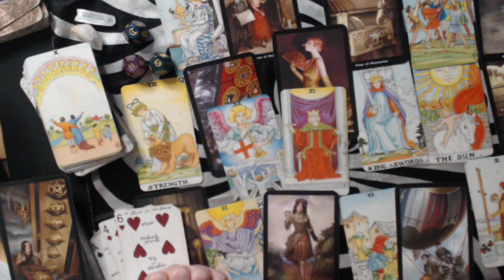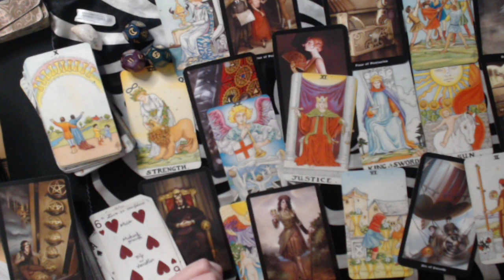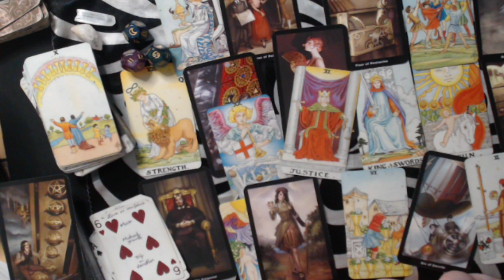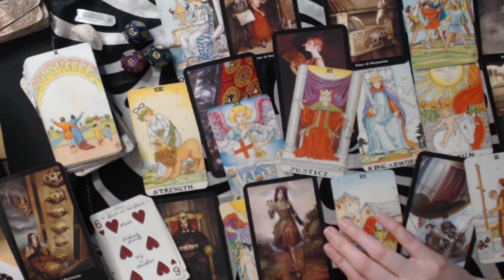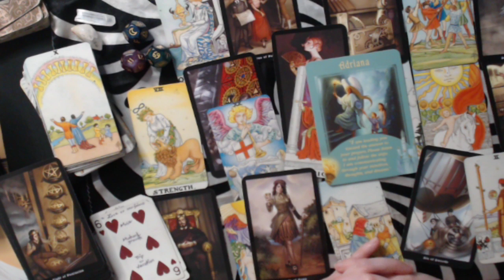AQUARIUS JANUARY 2020 LOVE FORECAST - FOLLOWING YOUR HEART AND TAKING ACTION.